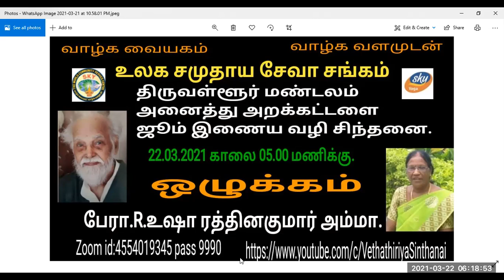ஒழுக்கம்.பேரா.ர.உஷா ரத்தினகுமார் அம்மா.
ஒழுக்கம்.